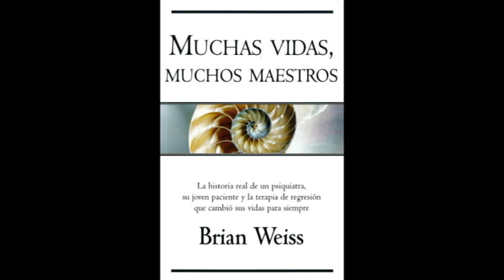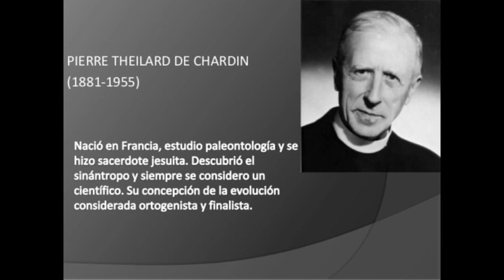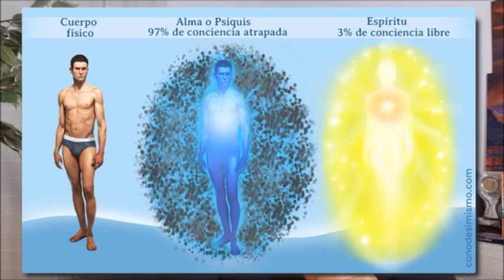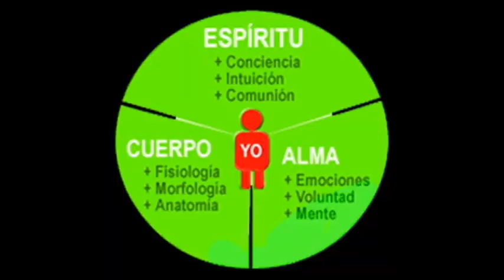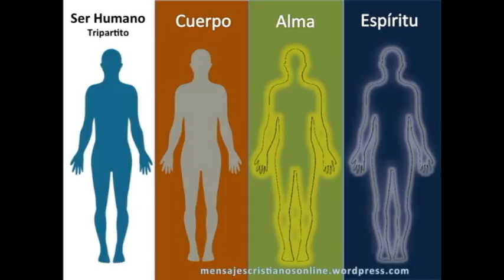💥“Somos seres espirituales viviendo una experiencia humana”.💥 ¿El Alma se puede Perder?🔥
DONACIONES Y/O APORTES AL CANAL ROLY POLANCO